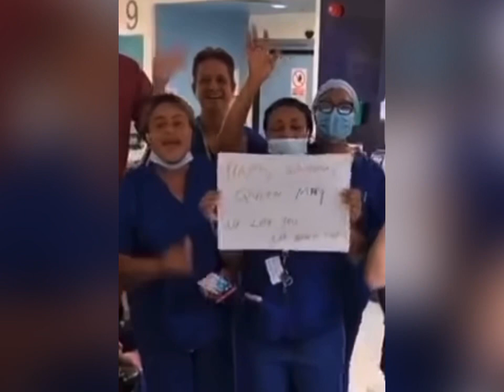MayYul Edochie Birthday surprise by Fans